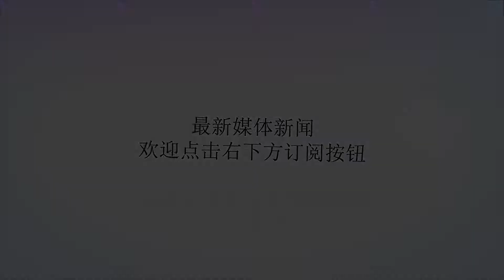委内瑞拉总统遇刺请FBI帮忙 FBI国际业务有多广？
谢谢！事发时，随着爆炸声响彻天际，马杜罗惊恐地四处张望，游行士兵也随即四散奔逃、溃不成军。不过，袭击最终被挫败，马杜罗毫发未损，但有七名士兵受伤。8月11日，马杜罗在电视讲话中表示，他愿意让美国联邦调查局（FBI）协助调查遇刺案。美国主动请缨据BBC，长期以来，美国和委内瑞拉的关系一直都很紧张，在马杜罗于5月大选中获得连任后，美国抨击委内瑞拉制宪大会投票不够民主。同时，美国还加强了对委内瑞拉的制裁，包括冻结马杜罗在美国境内的资产。然而，遇刺案发生后，马杜罗却表达了与美方合作的意愿，媒体纷纷表示出人意料。不过，根据委内瑞拉的说法，“橄榄枝”是美国先递出的。在遇刺案发生一周后，8月12日，委内瑞拉政府表示，目前已查明有23人涉嫌参与此次犯罪活动，其中10人被捕，13人被下发逮捕令。马杜罗认为相关人员逃往美国、秘鲁和哥伦比亚。马杜罗指责阴谋策划者包括位于美国佛罗里达州的“恐怖主义据点”，这些据点是委内瑞拉移民聚居区，由一个名为奥斯曼·德尔加多·塔博斯基的人领导。美国总统国家安全事务助理约翰·博尔顿5日在接受媒体采访时表示，美方没有参与袭击。同时，委内瑞拉外交部长称，美国驻厄瓜多尔代办也表达了愿意协助调查的意愿。在双方“确认过眼神”后，传说中的FBI可能又要出动去开展国际业务了。FBI国际业务广泛FBI在国外的工作可以追溯到第二次世界大战。1940年以后，随着战争规模的扩大和美国的参战，时任美国总统罗斯福命令FBI负责整个西半球的情报工作，这一工作的初衷是寻找从南美洲潜入美国的纳粹间谍。从那时起，FBI就意识到，想要最大限度地发挥其作用，就必须与其他国家的相关部门进行协调与合作。于是，FBI随后在全球75个城市设立了办事处，工作覆盖200多个国家、地区和岛屿。这些办事处通过与所在国签署协议而建立，位于所在国的美国大使馆或领事馆内。根据FBI官网信息，其在国外的工作重心之一是国际培训，即为外国执法人员提供基本和高级的调查技能，以协助其收集证据。为此，FBI在布达佩斯、曼谷、萨尔瓦多等地设立了国际学院，同时还在美国本土设有FBI国家学院以招收国际生。其中，后者的前身是一所成立于1935年的警察培训学校，20世纪30年代，中国、加拿大和英国等国曾派出代表参加过该校的培训。FBI在海外的另一项主要工作就是协助其他国家的案件调查。据《纽约时报》，在2015年的巴黎恐袭中，FBI派出了具有特殊专长的特工帮助法国警方从电子设备中恢复有关袭击者的数据信息，并将有关美国安全利益的信息提供给美国政府。2010年，FBI在乌干达开展了类似的行动，一大批特工被派往非洲调查恐怖袭击并帮助查明潜在的嫌犯。根据公开报道，FBI协助海外政府的大部分行动都与反恐有关，这一定位是在9·11恐袭事件后被逐渐确定的。二战结束以后，美国中央情报局（CIA）接管了大部分的海外情报工作，但9·11恐袭事件后，FBI将工作重心从调查国内犯罪转移到反恐情报收集上来。根据FBI的反恐计划报告，FBI称反恐计划从根本上改变了该组织，它扩展了FBI搜集情报的能力，使其业务实践和现代化技术相结合，并加强了与合作伙伴的关系。在委内瑞拉总统遇刺案发生后，马杜罗称袭击者涉恐，如此来看，介入委国调查也算是在FBI的日常业务范围内了。